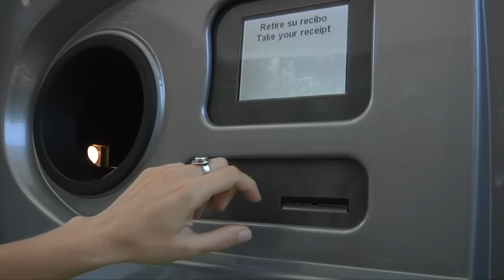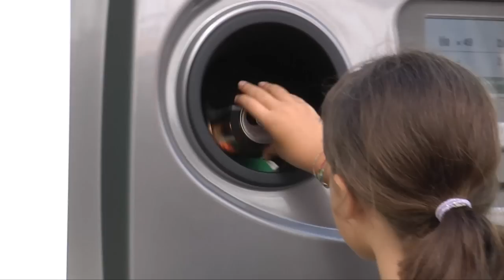RetornaTour 2011 Barcelona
Vídeo promocional de la campaña Retorna Tour, producido por Fundación Quepo. El Tour es una gira que, de julio a octubre del 2011, recorrer 8 ciudades españolas para mostrar los beneficios del Sistema de Depósito para envases. Imágenes de su paso por Barcelona.